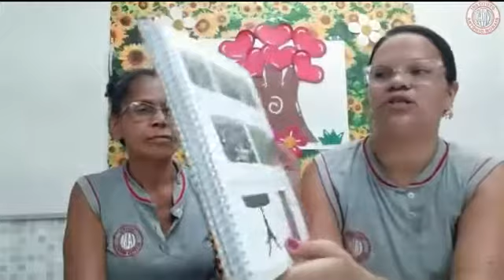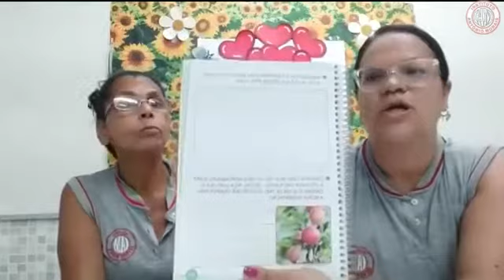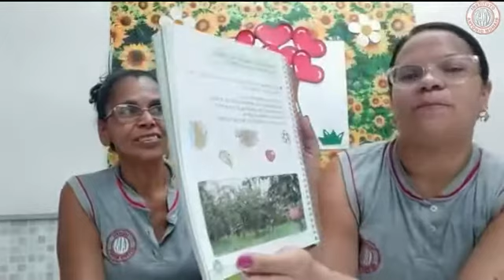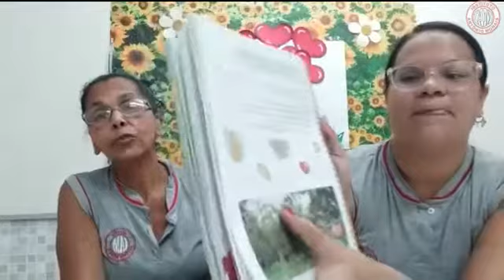IAM - PRÉ II - SOCIEDADE E NATUREZA (LANÇAMENTO ÁRVORE E PRIMAVERA) 23-09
Professoras: Suellen e Solange